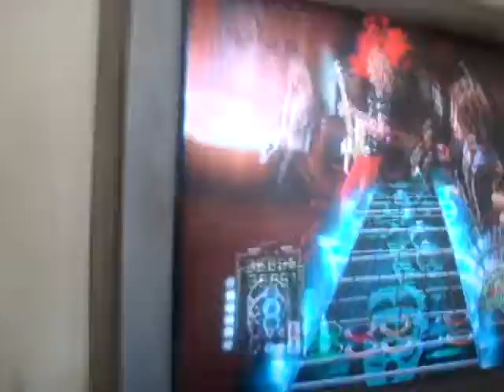Me playing 'Make It' on Guitar Hero Aerosmith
I was playing 'Make It' on Guitar Hero Aerosmith. haha, at about 0:58 I almost dropped the guitar. XD